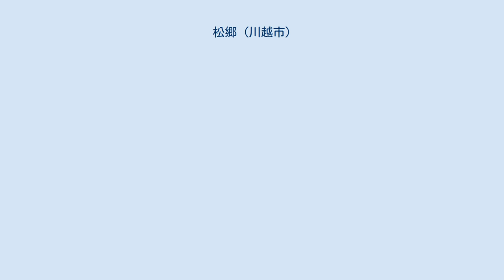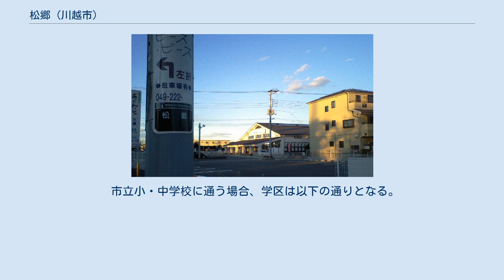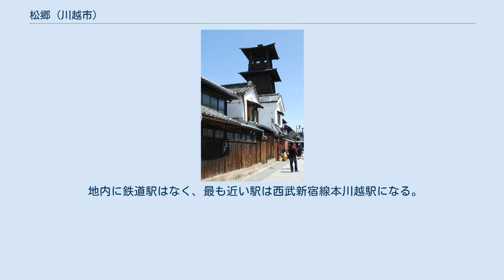松郷 (川越市)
日本 」 埼玉県 」 川越市 」 松郷 (川越市) 松郷（まつごう）は、埼玉県川越市の大字。
 川越市のほぼ中央部よりやや東に位置する。
東部は大字伊佐沼、問屋町、大字古谷上にそれぞれ接する。
南部は大字小仙波に接する。
西部は国道254号・新河岸川を境に小仙波町、郭町にそれぞれ接する。
北部は城下町（しろしたまち）、大字川越にそれぞれ接する。
大字寺井の飛地は北東近隣にあるが接していない。
西端の国道沿いに商店、西部に一部住宅地が見られる他は、水田地帯になっている。
地内に杉森稲荷神社がある。
 旧・入間郡松郷（村名）。
 かつてこの地から仙波の辺りにかけて沼があり、その沼で取れるスズキが美味で、唐土（中国）松江の巨口細鱗にも劣らなかったことに由来するという説があり、同じ川越市内にある松江町の由来にもなっている。
また、加須市大英寺に所蔵されている1556年（弘治2年）に北条家から出された文書等には既に「松郷」の名があり、むしろ松江の方が、郷と江の草書体が似ていることによる誤記ではないか、という説もある。
 明治初年の松郷域内の旧町名では下記の通りである。
中には現存のものも含む。
(*)は『新編武蔵風土記稿』に小名として記載がある。
 2017年（平成29年）10月1日現在の世帯数と人口は以下の通りである。
 地内に鉄道駅はなく、最も近い駅は西武新宿線本川越駅になる。